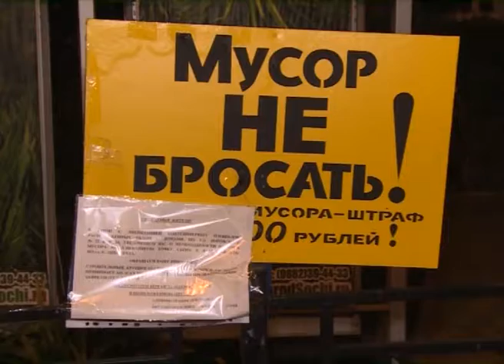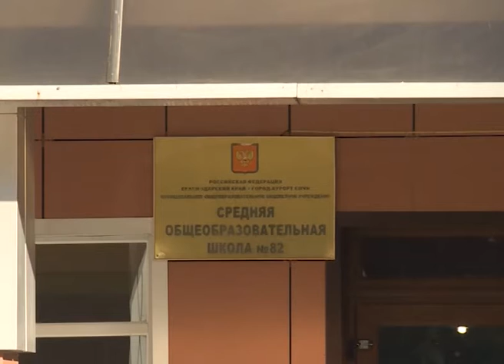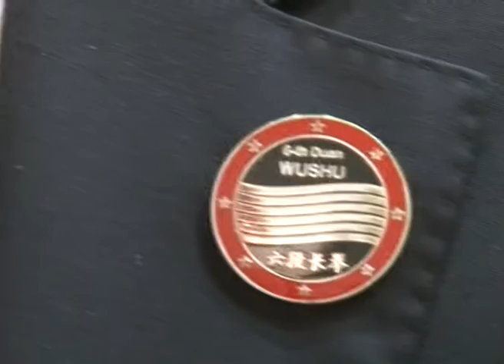Новости Сочи (Эфкате Рен ТВ REN TV ) Выпуск от 10.02.2017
Главные темы выпуска:

Ремонт клуба села Прогресс будет закончен до первого апреля. Об этом стало известно на встрече жителей с главой города.

В какую вас палату - зеленую или оранжевую? Такой выбор в хостинской больнице стал возможен благодаря меценатам.

Бой с тенью представят спортсмены из шести субъектов страны. В Сочи стартовало первенство Южного федерального округа по ушу.

Сочи. Новости.
Телеканал Эфкате.